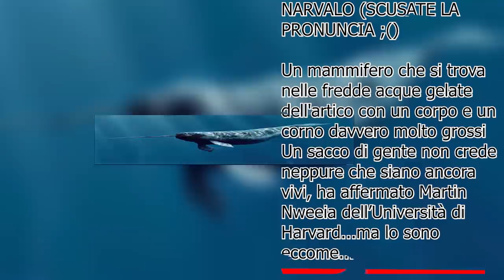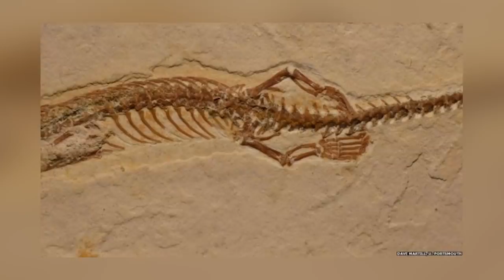9 Animali i che devi assolutamente conoscere!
Ehilà bentornati :),  ma quante specie di animali conosciamo nel mondo? sicuramente è una domanda che vi sarete posti almeno una volta...ok ok lo so, non ve ne frega niente ma se siete
almeno un pochino curiosi e vi piace imparare sempre qualcosa allora ascoltate attentamente...